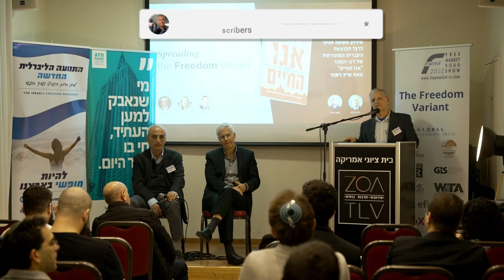Ayn Rand's Most Misunderstood Ideas